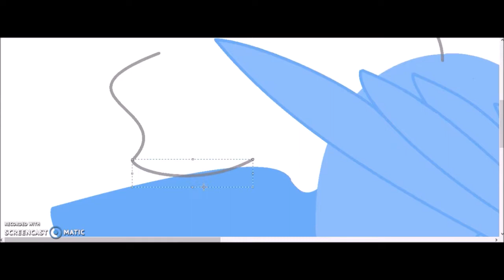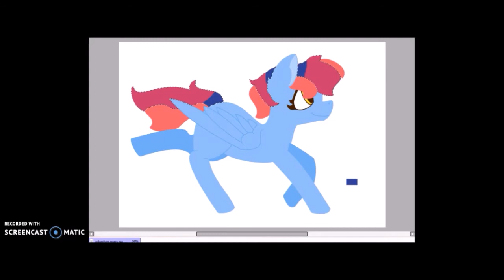Adoption pony speedpaint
She got adopted yayayyyyyyyyy

Best fluttershy moment: "YOUR GOING TO LOVE ME!" & "THAT BIG DUMB MEANIE!"